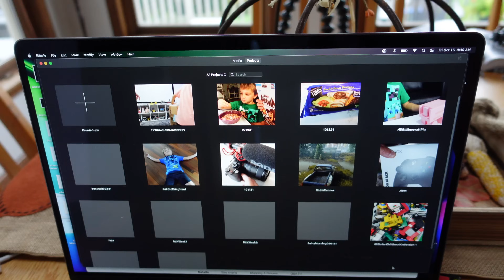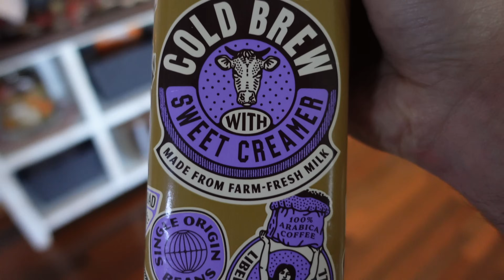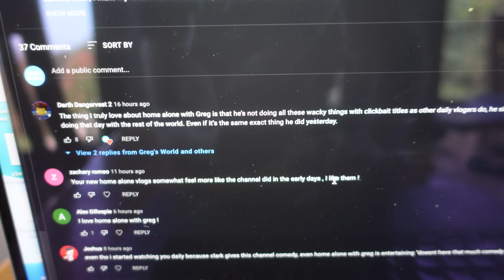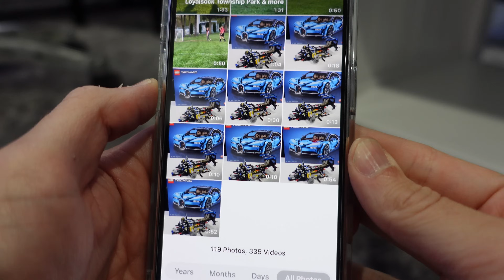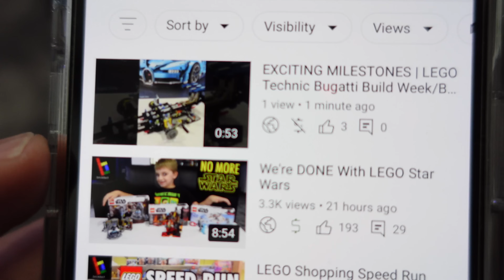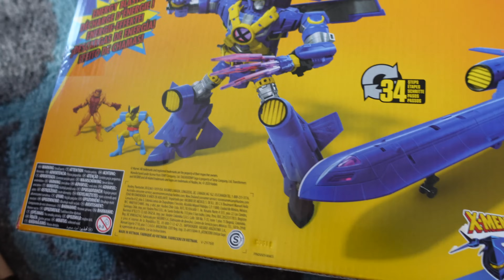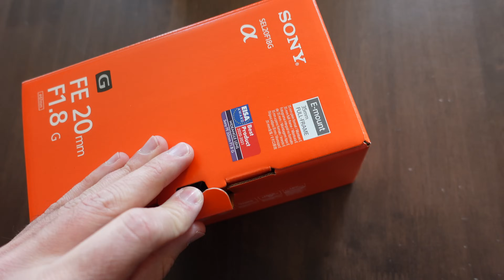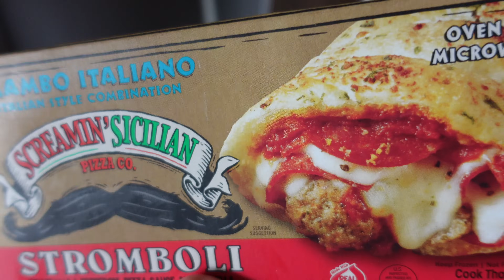I Didn't Delete This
Clark goes off to school and I make another video that I decided not to delete. Clark tells us about the bad parts of his day and why he is angry and we go home to play arcade games after returning my $2600 camera purchase.